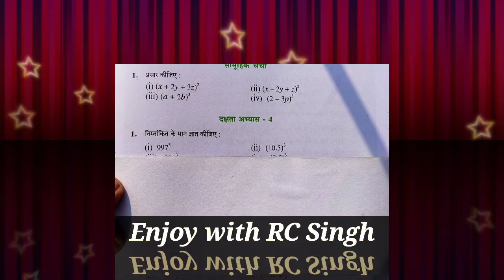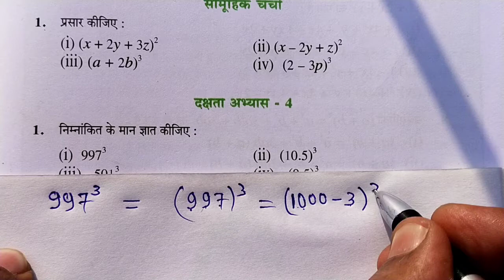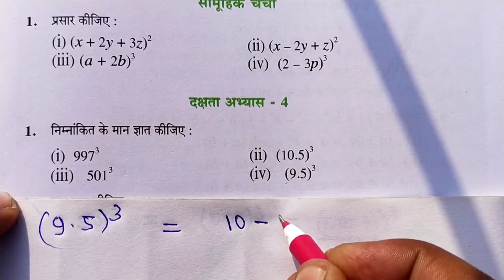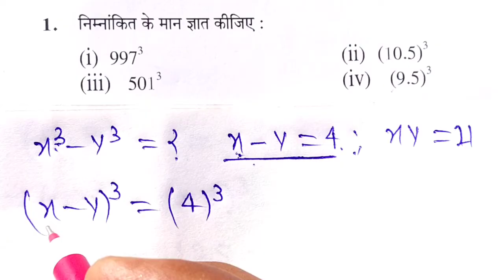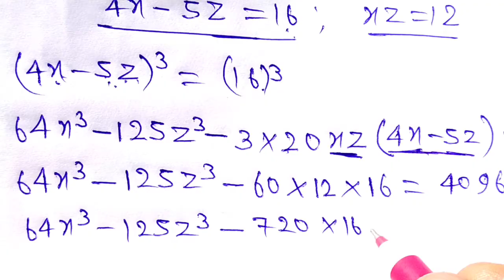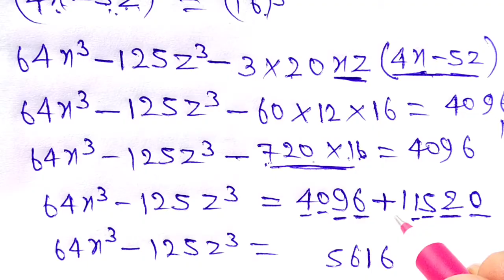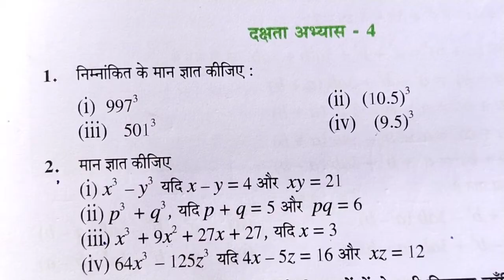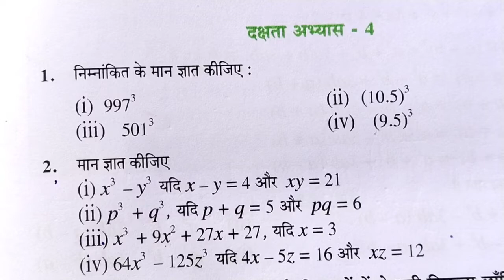कक्षा 8 गणित/दक्षता अभ्यास 4/Class 8 math dakshata abhyas 4/Ncert math 8th class exercise 4/8th math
kaksha 8 ganit dakshata abhyas 4/math 8 class dakshata abhyas 4/dakshata abhyas 4 math/ganit abhyas 4/kaksha 8 ganit/ganit ke saval/math ke sawal by Rc sir/enjoy with rc singh
Class 8 math chapter 4/8 class math

class 8 math chapter 4 c odia medium
class 8 math chapter 4 cbse/8th class math chapter 4 (c)/up board solution class 8 math chapter 4 c
8th class math chapter 4 exercise 4.2 complete in urdu Panjabi textbook board/class 8 math abhyas 4c/class 8 math abhyas 4b/class 8 math abhyas 4a/class 8 math abhyas 4 enjoy with rc singh/Enjoy with RC math 8class Abhyas 4/ganit ke sawal

class 8 math algebraic expressions
class 8 math algebra/ class 8 math algebraic expressions in hindi
class 8 math algebraic expressions divide/class 8 math algebra in hindi
class 8 math algebra part 1/math 8 class chapter 4c/8th class math chapter 4 c/rs

aggarwal math class 8 chapter 4c/ कक्षा 8 गणित अभ्यास 4c/
kaksha 8 ganit abhyas 4 c/kaksha 8 ganit abhyas 4 b/kaksha 8 ganit abhyas 4 a/kaksha 8 ganit abhyas 4
utkarsh Classes jodhpur/math 8 ka Enjoy with RC Singh/enjoy with rc singh padeshwar dham/math/ex.4c/ch.4c/ganit/chapter 4/exercise 4c/math 8th ka/8vi ganit/

algebra class 8 maths/math masti algebra class 8/class 8 math chapter 1 algebra/abhyas 4c/abhyas 4c class 8 math/दक्षता अभ्यास 4 क्लास 8/Rc singh sir/ganit ke sawal by Rc singh sir

abhyas for 8th class/maths 8th class ex..4a
8th ka math/8 ki ganit/ganit kaksha 8 ki/math 8 class algebra part/algebra class 8/algebra class 8 in hindi/algebra class 8 rs aggarwal
algebra class 8 ncert /. algebra class 8 in english/ algebra class 8 tamil/8th class algebra question/algebra ke sawal/8 class algebra ka formula/Enjoy with RC Singh/math by enjoy with rc singh/ganit ke sawal by Rc sir

algebra class 8 math/बीजगणित

and